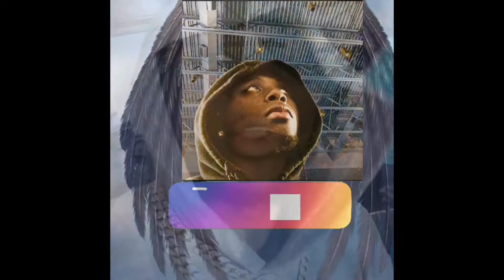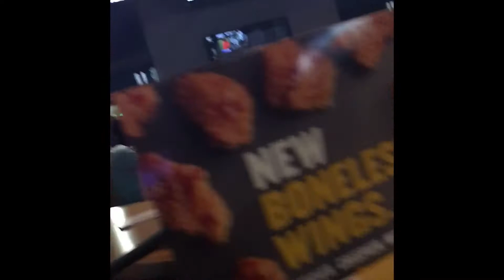First vlog - you won’t believe what she did 🤯